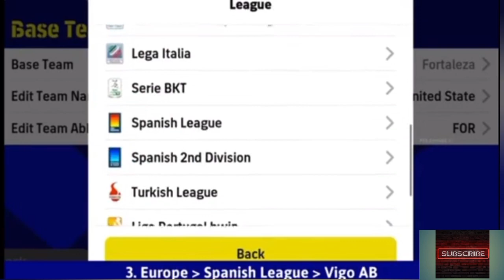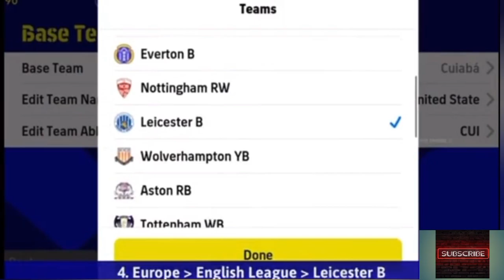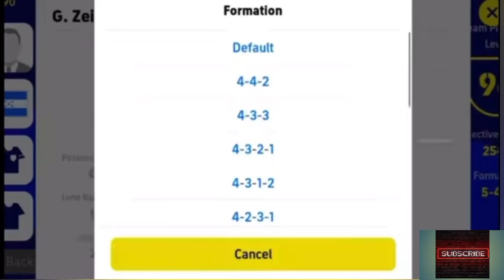TOP 10 UNIQUE FORMATION 😱IN eFOOTBALL 23 MOBILE... efootball23mobile pesmobile #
the best formation in efootball 23 mobile